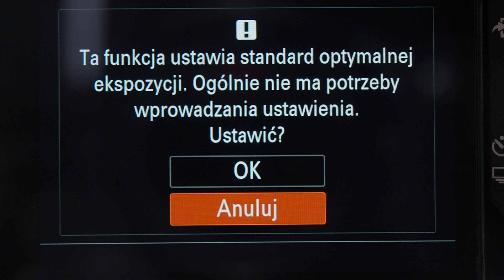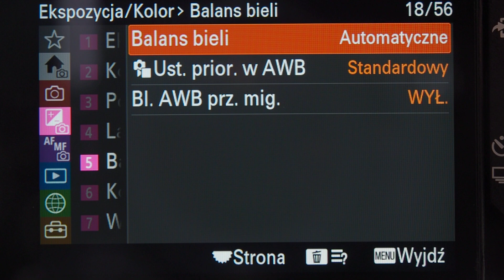Sony A7CR - menu ekspozycji i koloru